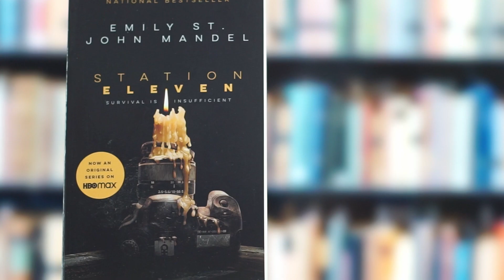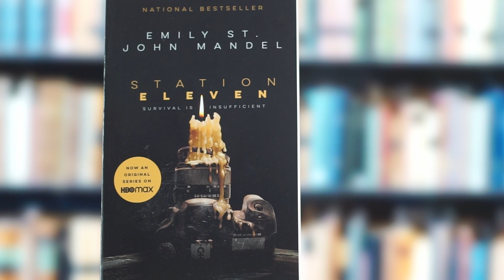Station Eleven by Emily St. John Mandel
CHAPTERS
0:00 Intro
1:02 Why I Picked This Book
1:37 My Take
2:03 Overview
3:39 A 'Lost' Civilization
4:39 A Story of Survival
5:35 Post-Religion
6:06 Who Would Like This Book
7:32 Final Thoughts